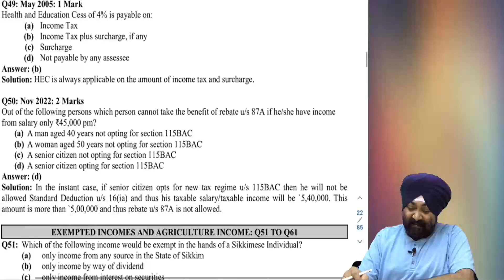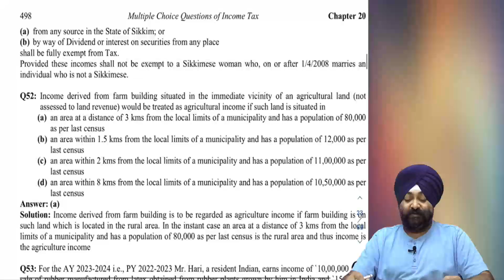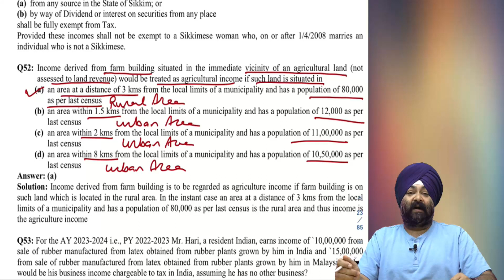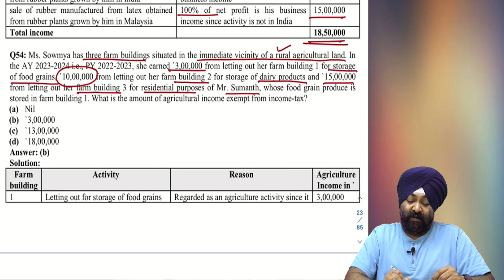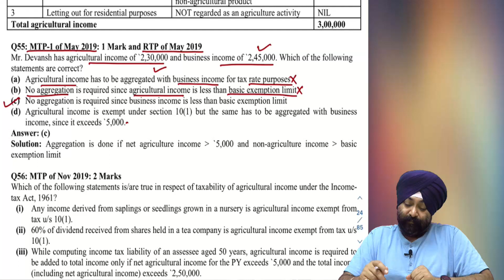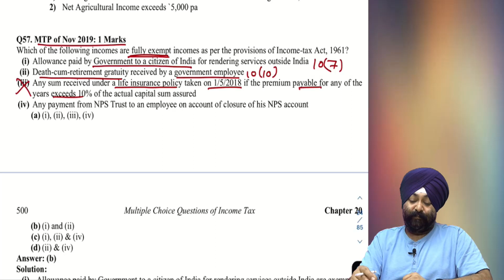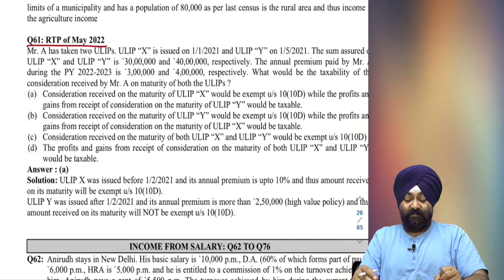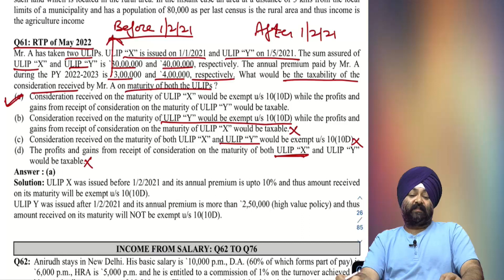MCQs OF ICAI-MTP-RTP | EXEMPTED INCOME AND AGRICULTURE INCOME | CLASS 4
MCQs OF ICAI-MTP-RTP 2023 of Income Tax | 222 MCQs | PDF format

Description: The Income Tax MCQs lecture on Exempted Income and Agriculture Income is a comprehensive course designed for CA, CS, and CMA Intermediate students who are preparing for their upcoming exams. This lecture series focuses on multiple-choice questions related to Exempted Income and Agriculture Income, which are important topics at the intermediate level of these courses.

The lecture is designed to cover all the essential concepts related to Exempted Income and Agriculture Income, including different types of exempted income, the tax treatment of agricultural income, tax exemption on agricultural income, and tax calculation on agricultural income. The lecture includes a wide range of MCQs, which will help students to test their knowledge and improve their understanding of the topic.

This lecture series is an excellent resource for students who want to boost their confidence and increase their chances of success in exams. The course is taught by experienced professionals who have extensive knowledge of the subject and have helped many students to achieve their goals. The lecture provides a comprehensive understanding of the taxation laws related to exempted income and agriculture income, which are essential for students pursuing a career in finance or taxation.

JASPREET SINGH JOHAR is a scholar/educator/educationist, author, and currently heads test preparation school/cram school Gyan Gurucull.  He has served as a former faculty member of the Institute of Chartered Accountants of India (ICAI). His constant focus on instructional rigor and pioneering/innovative educational practices have found his place in the top echelons of higher learning.  A stellar record of 132 All India Rank holders in CA-Intermediate exams under his academic capacity speaks for his trove of knowledge and training.

CAREER SUCCESS/HIGHLIGHTS
Johar’s palette of rich experience and exposure was further strengthened by the results of his students. Proverbial/Metaphorical overnight success came in 2018 when his students were among the top three in various levels of CA exams. All India Rank 1 in CA-Foundation and CA-Intermediate in May 2018 were his students. That year, they delivered/produced All India Rank 1, 2, and 3 in CA-Intermediate (May and November exams). 132 rank holders in a decade-long teaching career are a testament to his skills and determination. His love for knowledge and shaping careers has made him a beloved teacher in every setting.
RESULTS
a) 2 All India Rank holders in Jan 2021 exams
c) 2 All India Rank holders in Nov 2019 exams
h) 1 All India Rank holder in May 2017 exams
ACHIEVEMENTS
b) Pooja Chhatwani: 1st All India Rank holder of CMA-Intermediate in December 2020 exams (Roll no. 460465)
c) Swati Bansal: 1st All India Rank holder of CA-Foundation in May 2018 exams (Roll no. 602442)
d) Deepa Jain: 1st All India Rank holder of CA-IPCC in May 2018 exams (Roll no. 351156)
e) Nitish Jain: 1st All India Rank holder of CA-PCC in May 2012 exams (Roll no. 404935)
f) Pushp Goyal: 2nd All India Rank holder of CA- Intermediate in Nov 2018 exams (Roll no. 849530)
g) Astha Mongia: 2nd All India Rank holder of CA-IPCC in Nov 2011 exams (Roll no. 215568)
h) Arvind: 2nd All India Rank holder of CA-IPCC in Nov 2017 exams (Roll no. 212685)
i) Parth Gupta: 3rd All India Rank holder of CA-IPCC in May 2018 exams (Roll no. 339906)
j) G. Raghavendra Prasath: 3rd All India Rank holder of CA-IPCC in May 2019 exams (Roll no. 328050)
k)  Tripti Goyal: 9th All India Rank holder of CS Executive in December 2020 exams (Roll no. 718022)
l) Varun Gupta: Scored All India's highest marks in Taxation which were 94 out of 100, in CA-IPCC exams in May 2012 exams